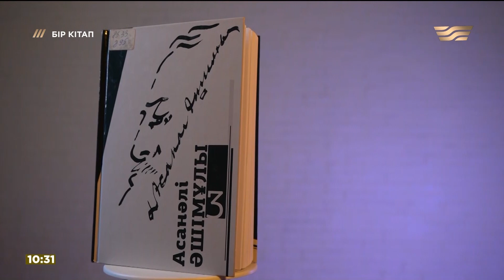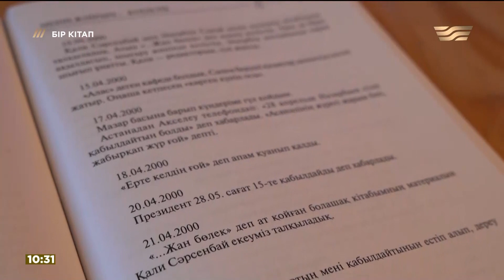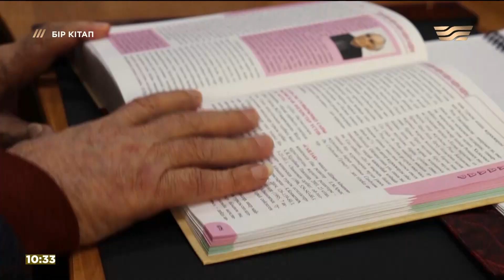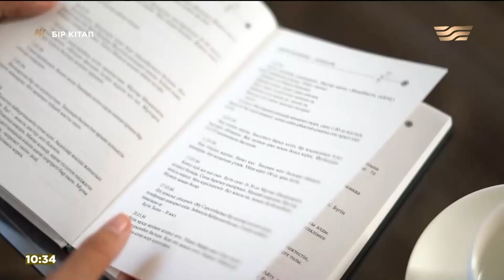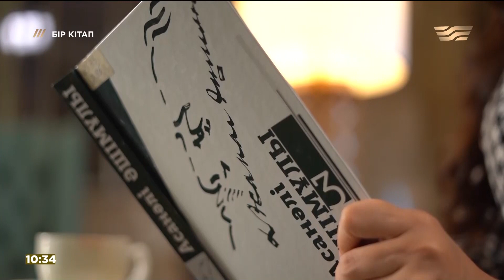«Менің жанрым – күнделік» – Асанәлі Әшімұлы. «Бір кітап»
«Бір кітап» – бүкіл қазақстандық қоғамның интеллектуалдық дамуына ықпал ететін роликтер шығарылымы. Бейнероликтер түрлі жастағы көрермендерді әртүрлі жанрдағы үздік кітаптармен таныстырады.

Сонымен бірге оқырман көңілінен шыққан үздік шығармалар қысқаша баяндалып, кітаптан үзінділер оқылады, мәдениет, әдебиет, журналистика, бизнес, жалпы психология саласына қызығатын авторлар, сарапшылар, зиялы қауым және басқа да белгілі тұлғалармен сұхбаттар беріледі.